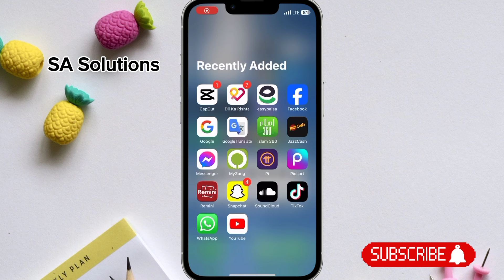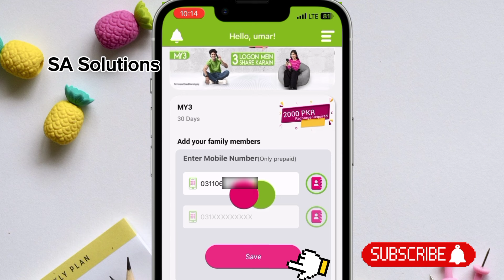Zong MY3 Package Sharing | Zong MY3 Offer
Video Topic:
Zong MY3 Package Sharing | Zong MY3 Offer and Zong MY3 Package